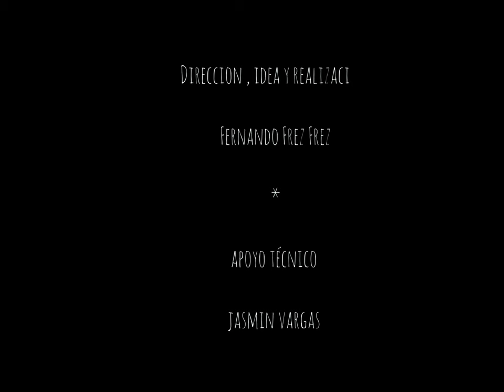Cuentos de Dinosaurios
“Cuentos de Dinosaurios”, la propuesta de Fernando Robles Frez, rodada en video bajo la técnica del stop motion. Se trata de la presentación de dos relatos que, recurriendo a juguetes, crea un discurso audiovisual de estímulo y método alternativo para la enseñanza de la narración oral a niños y niñas de la primera y segunda infancia. Este proyecto lo difundimos gracias al programa de apoyo denominado "Magallanes Escénico".